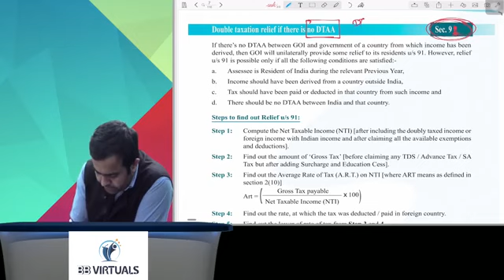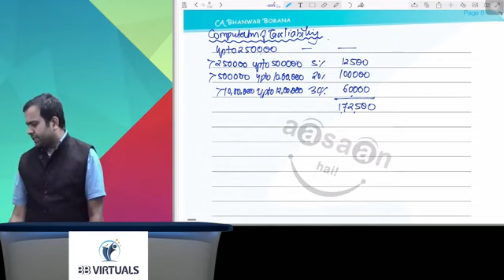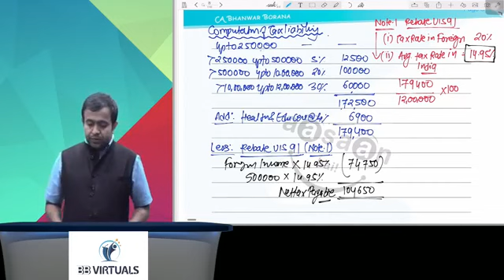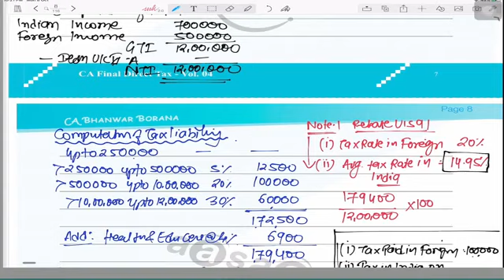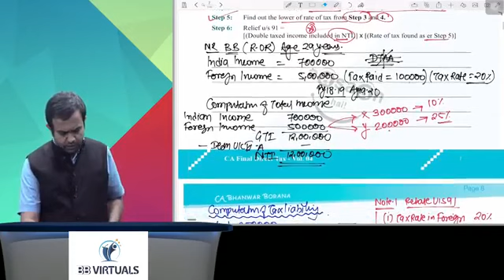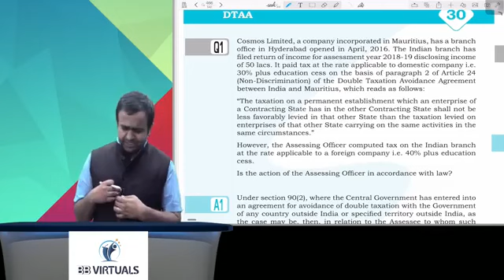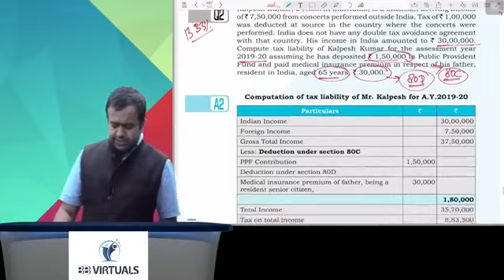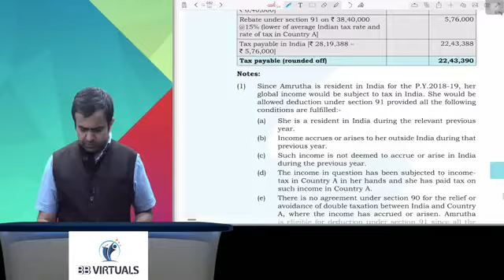CA FINAL DT - DTAA | CA BHANWAR BORANA (PART 3)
Topic covered: DTAA

Faculty: CA Bhanwar Borana